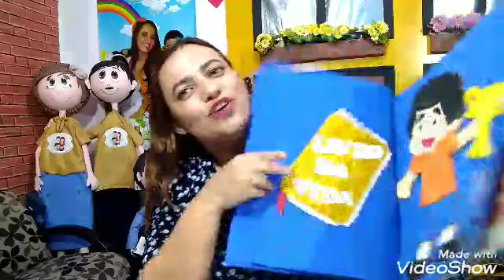Passaporte feito de e.v.a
Todos visuais tem o molde nós vídeos passo a passo aqui mesmo no canal YouTube Tya Lu